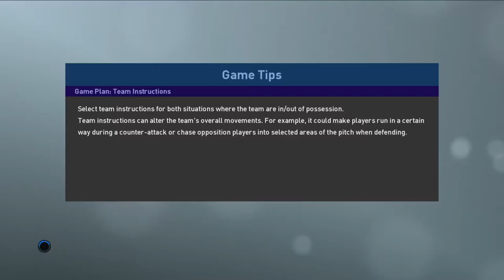2021 Summer Top Kek Futbol Cup - Quarter Finals - WGN vs. ZSF